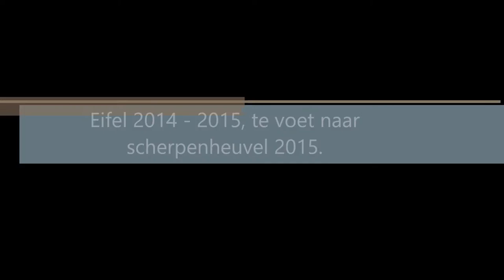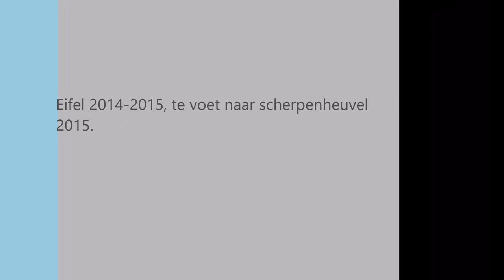Eifel 2014 - 2015, te voet naar scherpenheuvel 2015.